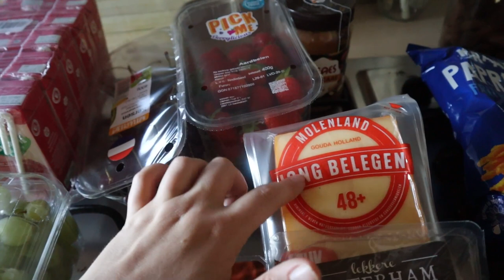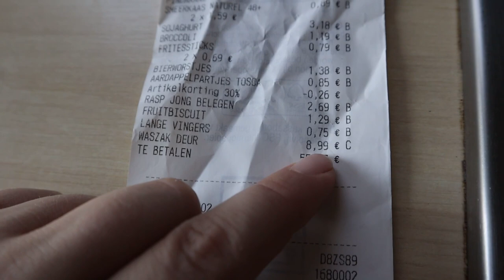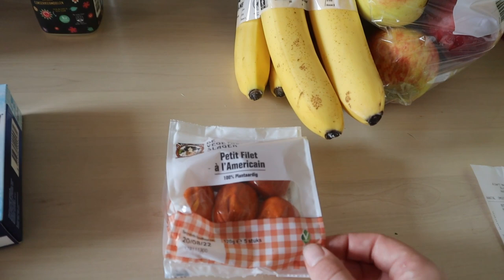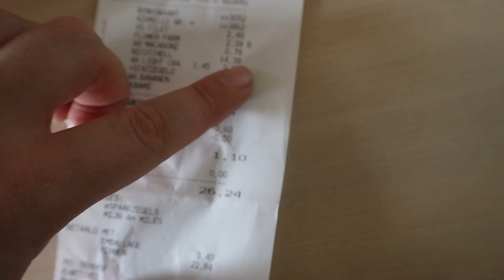WAT ETEN WIJ DEZE WEEK • Boodschappen op budget | Mariliza Pauwels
Maandag: Kinderfeestje
Dinsdag: Soep met broodje knakworst
Woensdag: Friet met snacks
Donderdag: vega burger met broccoli en gebakken aardappeltjes
Vrijdag: Lasagna ( uit de vriezer)
Zaterdag: Left overs
Zondag: Macaroni